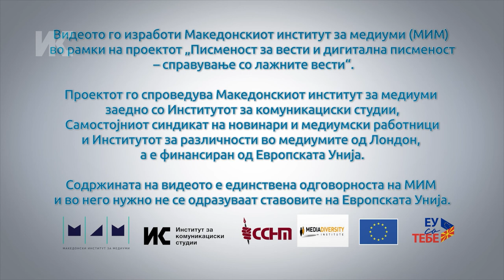Стево Башуровски: Секогаш треба да се почитува пресумпцијата на невиност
Новинарот Стево Башуровски се сеќава како пред десетина години во обид да објават вест која стигнала непосредно пред почетокот на вестите не го испрочитувале начелото на пресумпцијата на невиност. „Од оваа грешка извлеков голема поука и сега повеќе внимаваме кога има вакви случаи“, вели тој.